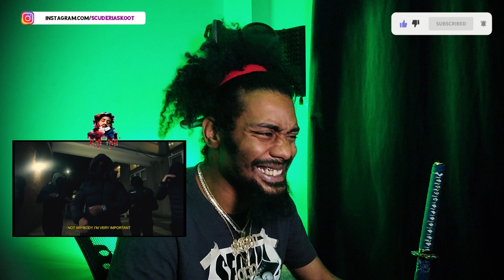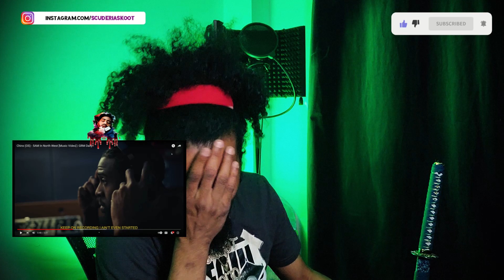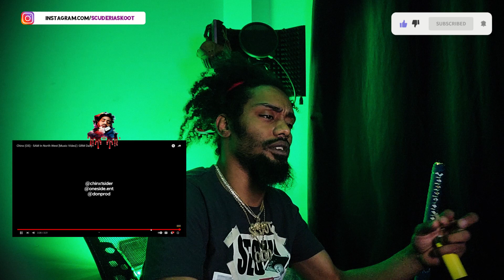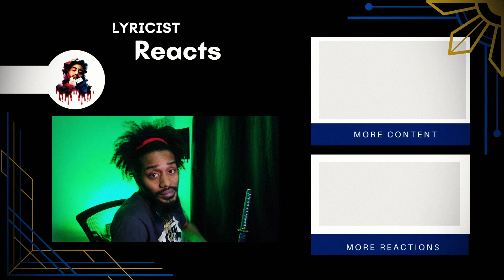Chinx (OS) - 5AM In North West | Lyricist Reaction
Brooklyn Rapper Chinx (OS) - 5AM In North West

Subsribe to:  @Grmdaily